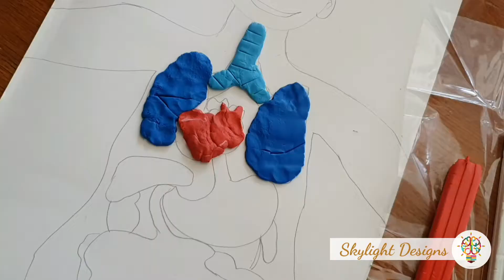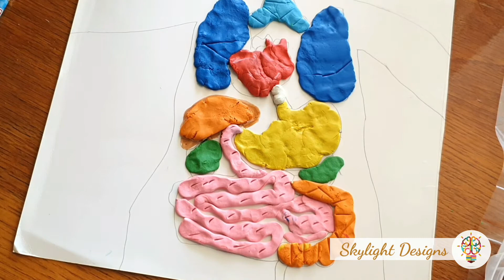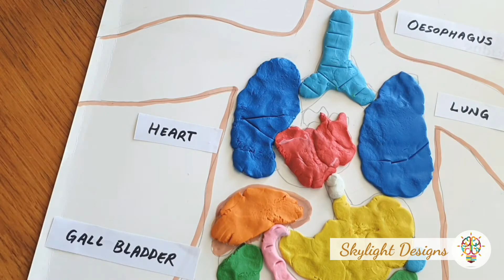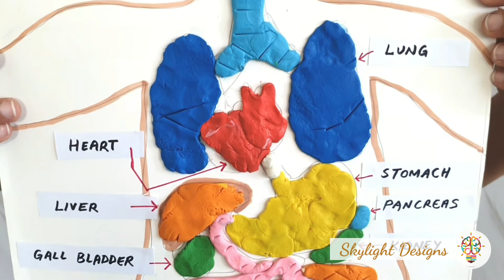Parts of the body - School Project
All you need is children's playdough and paper for this neat and creative project.